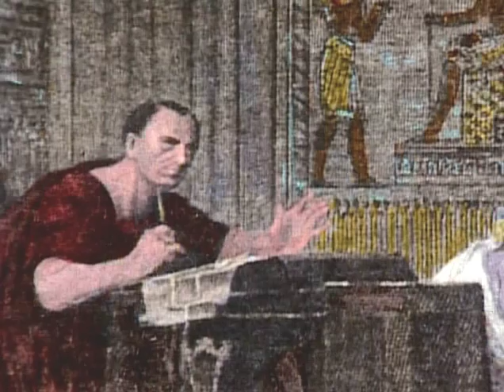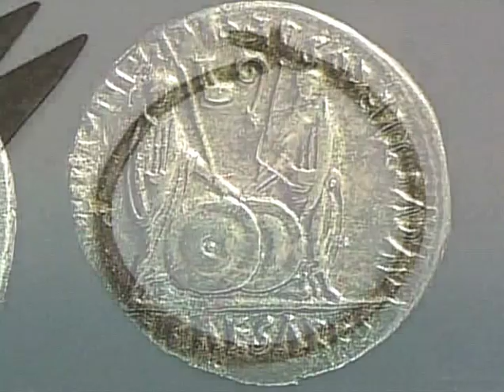The Romans War Machines | Bedrock of Western Civilization | Military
Roman siege engines were, for the most part, adapted from Hellenistic siege technology. Relatively small efforts were made to develop the technology; however, the Romans brought an unrelentingly aggressive style to siege warfare[1] that brought them repeated success. Up to the 1st century BC the Romans utilized siege weapons only as required and relied for the most part on ladders, towers and rams to assault a fortified town. Ballistae were also employed, but held no permanent place within a legion's roster, until later in the Republic, and were used sparingly. Julius Caesar took great interest in the integration of advanced siege engines, organizing their use for optimal battlefield efficiency.

Read more about “The Romans War Machines | Bedrock of Western Civilization | Military”